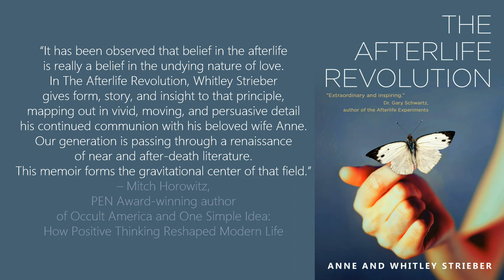The Afterlife Revolution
Many of us have the beautiful experience of being contacted by beloved friends and relatives after they leave this world.
But over time it fades and life goes on.
What if it doesn't have to be that way?
What if a whole new kind of relationship between the living and the dead is possible, one that can grow into a rich new part of life unlike anything we have ever known before?

Anne Strieber, who'd had a near-death experience in 2004, was an expert on the afterlife, and when she returned to her husband Whitley she did it in a methodical way, at first through friends. It was carefully planned to prove to him that her presence was real. Their relationship continues to this day, growing ever more loving and enriching both his life and her afterlife.

In the Afterlife Revolution, they explain together what this new way of living is all about, and how it can and should become part of every life. As Anne says, "mankind is divided between the living and what are called the dead. It isn’t necessary. We can become whole."

This book is about the joy of doing just that, and the magnificent new human experience that will unfold as more and more of us learn to live this way.